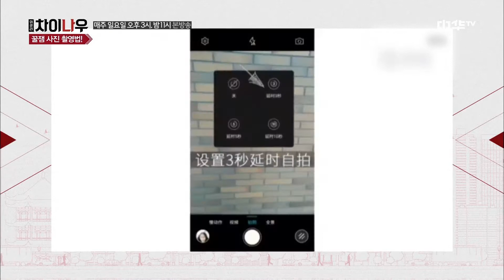weekly china now ′꿀잼+꿀팁′ 평범한 듯 평범하지 않은 사진 촬영법! 170723 EP.43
날카로운 통찰력을 지닌 김정은 아나운서와
차분함과 유쾌함을 고루 갖춘 김일중 아나운서가 전하는 오늘의 중국!
위클리 차이나우에서 쉽고 재미있게 전달한다!